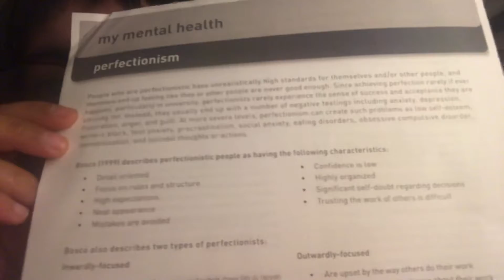I thought mental disorders were a joke, until I had one. (part 2 out of 3 of video series)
Depression
Perfectionism
Mental health
Self-love
Adulthood
Teen
Loneliness
Suicide
Binge eating
Binge-eating
Journal
Diary
Emotional
Self-confidence
Motivation
Is life worth it?
What is your self worth?